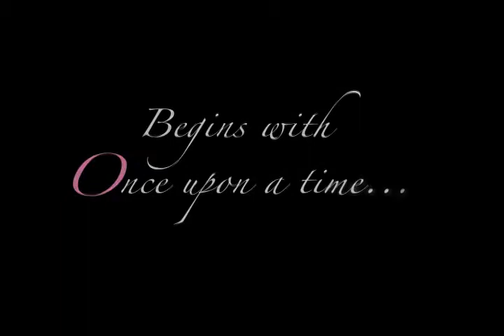Lisa Macuja-Elizalde : Prima Filipina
A TV special that looks at the life and career of Lisa as she celebrates her 25th year of professional dancing.  Airing over Lifestyle Network (Channel 52 on Skycable) on November 14, 7:30 p.m.  Encore telecasts on November 15, 10:00 a.m. and November 19, 10:00 p.m.